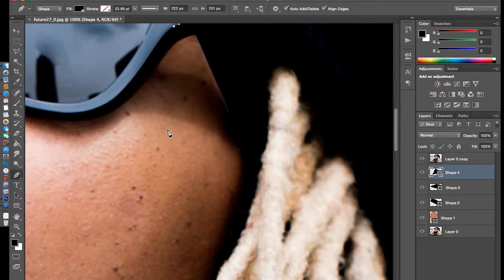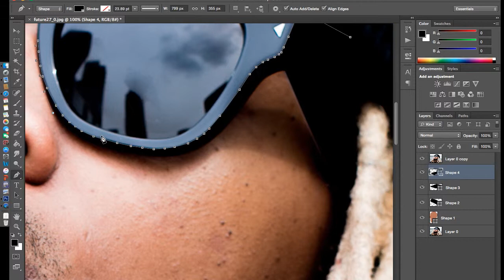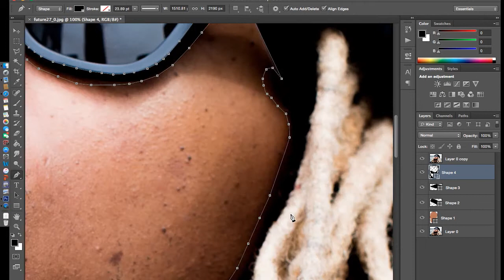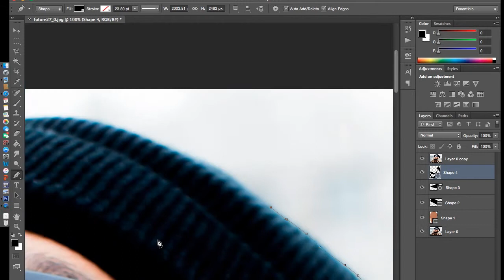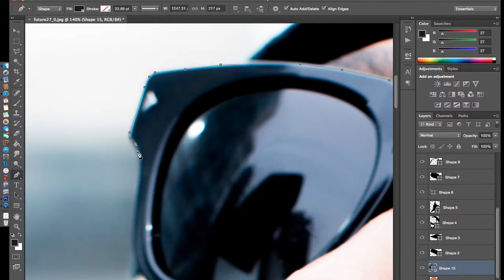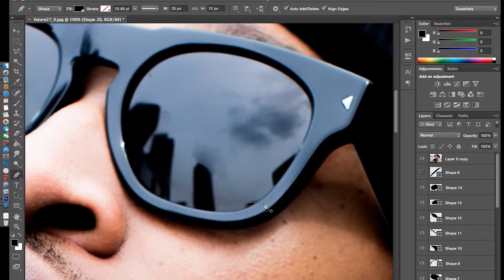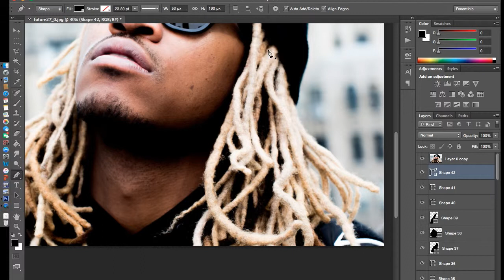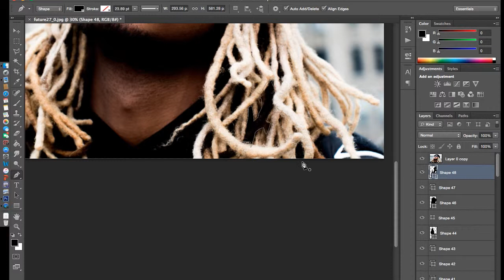Changing an Image to a Cartoon Using Rapper Future